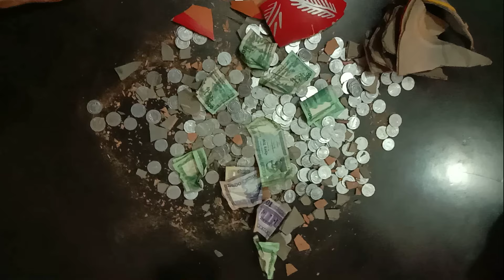মাটির ব্যাংক ভেঙে ৬ হাজার টাকা পেলাম !! দেখুন ভিডিও সহ🤣🤣🤣🤣🤣🤣🤣🤣🤣🤣